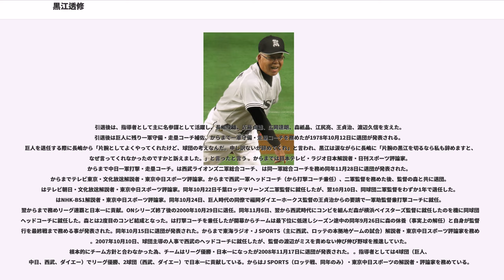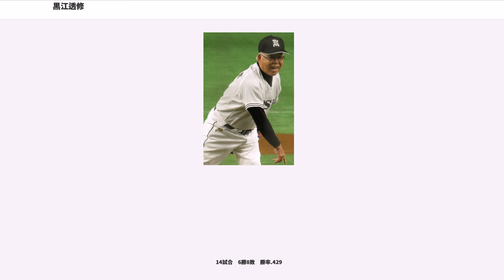黒江透修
黒江 透修（くろえ ゆきのぶ、1938年12月12日 - ）は、鹿児島県姶良市出身の元プロ野球選手（内野手）・コーチ・監督、解説者・評論家。旧名は幸弘。

愛称は「豆タンク」（165cmと小柄で、なおかつ太っていたのが由来）。

鹿児島高校卒業後は杵島炭鉱、日炭高松を経て、立正佼成会でプレー。都市対抗野球大会に4回出場し、1964年の大会では熊谷組の補強選手として8打席連続安打の新記録を達成し、チームの準決勝進出の立役者となる。立正佼成会のチームメートには小川健太郎、金博昭らがいた。

同年8月5日、読売ジャイアンツに入団。165cmと小柄ながら堅実な守備で、土井正三とともにV9巨人の内野の要となった。当時の正遊撃手に広岡達郎がいたことから入団二年目までは出番がなかったもののにはイースタンリーグの首位打者を獲得。一軍でもに頭角をあらわし、首位を争う対中日戦で小川健太郎から三塁打を放って川上哲治監督から信頼を得る。同年の南海ホークスとの日本シリーズでは全6戦に先発出場。には129試合に出場して打率.278（14位）を残し、レギュラーに定着した。同年の阪急ブレーブスとの日本シリーズも全6戦に先発出場、23打数7安打1打点と活躍。には遊撃手でベストナインに選出される。には全130試合に出場、自己最高の打率.293（6位）を記録。同年の阪急との日本シリーズ最終第6戦では本塁打を含む4安打を放ち、チーム日本一に貢献した。からは二塁手も兼ね、まで毎年ほぼフル出場、打率.270前後とコンスタントな成績を残す。しかしは河埜和正に遊撃手を明け渡すようになり、同年限りで現役引退。同じ年に引退した長嶋のようなセレモニーなどはなく、シーズン終了後の同年11月30日、静かに現役生活に別れを告げていた。同日に合わせて翌シーズンより一軍守備・走塁コーチ補佐へ就任することが発表された。背番号は75に決まった。

子供のころ右手に大怪我を負い、その影響で送球がクセ球になる（ややシュート気味の変化球のようになり一塁手をはじめ他の野手がキャッチしにくくなる）ことを守備面で大きなネックとしていた。当時投手コーチだった藤田元司と座布団にボールをぶつけるという特訓でクセのない送球を出来るようになった（月刊ジャイアンツに連載されていた、過去の選手をテーマとした漫画で黒江が取り上げられた際に描かれていた）。現役時代の1967年には、鹿児島県人が多い大相撲の井筒部屋で自主トレを行ったことがある。「週刊ベースボール」2011年1月31日号（懐かしのプロ野球自主トレ企画）では、当時現役だった鶴ヶ嶺（後の井筒親方）の下、黒江がテッポウをしている写真が掲載された。

遠征中の宿舎においては、土井正三とともに常に長嶋茂雄とは同部屋であったので、夜中でも素振りに付き合わされた。それは土井と黒江が畳を頭の上にのせ、畳に沿って長嶋が素振りをするものである。しかし長嶋はスイングに納得せず、畳を担いだまま2時間、中腰のまま部屋の中を走り回ったという。

引退後は、指導者として主に名参謀として活躍し、長嶋茂雄、近藤貞雄、広岡達朗、森祇晶、江尻亮、王貞治、渡辺久信を支えた。引退後は巨人に残り一軍守備・走塁コーチ補佐、からまで一軍守備・走塁コーチを務めたが1978年10月12日に退団が発表される。巨人を退任する際に長嶋から「片腕としてよくやってくれたけど、球団の考えなんだ。申し訳ないが辞めてくれ」と言われ、黒江は涙ながらに長嶋に「片腕の黒江を切るなら私も辞めますと、なぜ言ってくれなかったのですかと訴えました。」と言ったと言う 。からまでは日本テレビ・ラジオ日本解説者・日刊スポーツ評論家。からまで中日一軍打撃・走塁コーチ。は西武ライオンズ二軍総合コーチ、 は同一軍総合コーチを務め同年11月28日に退団が発表された。からまでテレビ東京・文化放送解説者・東京中日スポーツ評論家。からまで西武一軍ヘッドコーチ（から打撃コーチ兼任）、二軍監督を務めた後、監督の森と共に退団。はテレビ朝日・文化放送解説者・東京中日スポーツ評論家。同年10月22日千葉ロッテマリーンズ二軍監督に就任したが、翌10月10日、同球団二軍監督をわずか1年で退任した。はNHK-BS...